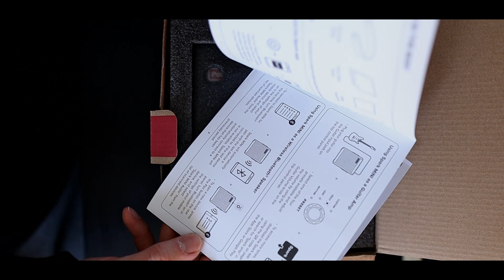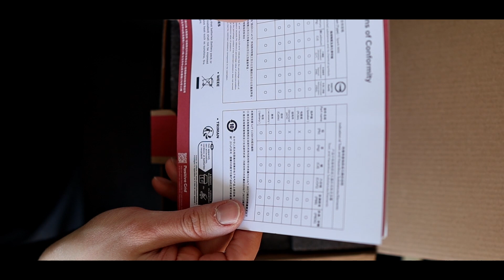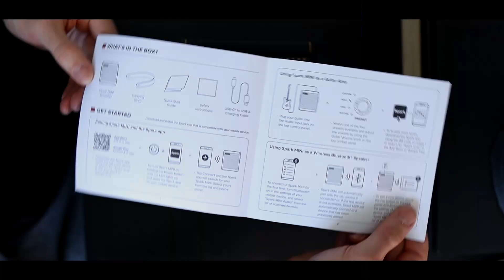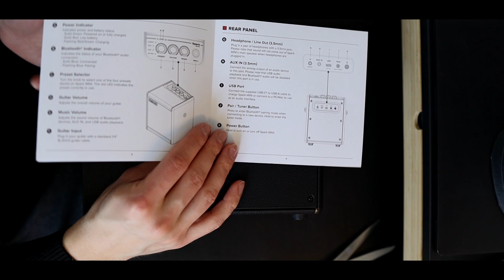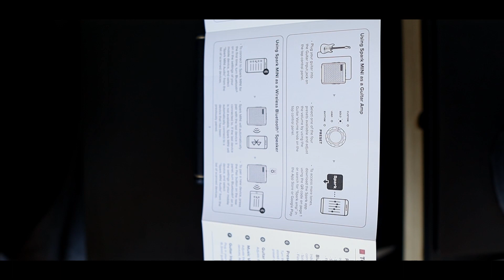Thought This Was Going to Be Nahh.... Positive Grid Spark Mini Unboxing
-Looks good
-Limited controls on tone panels
-Surprisingly good sound (great sound!)
-Fun.

What do you think...does it look and sound like worth the money?

Check the no-talk sound demo: coming
Review on GND: coming
Full video review: coming

Guitar used: PRS SE Custom 24

0:00 Intro
0:07 How this goes
1:39 Moomis & Batman
2:07 Unboxing
4:36 Learnding
7:44 Soundcheck
16:05 Final thoughts